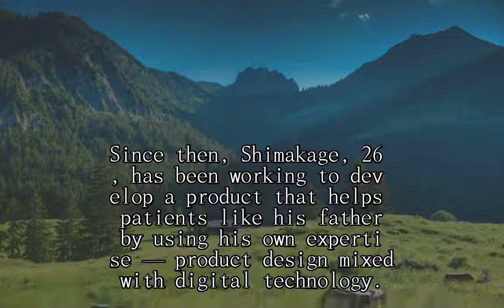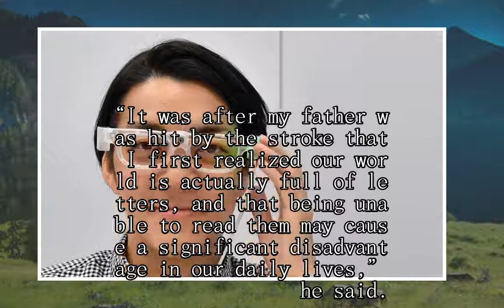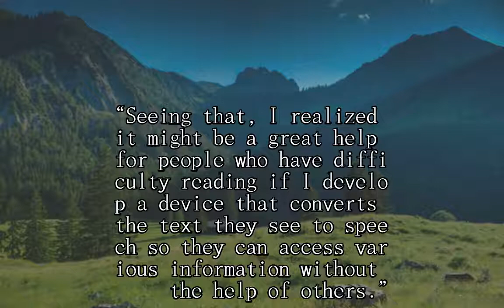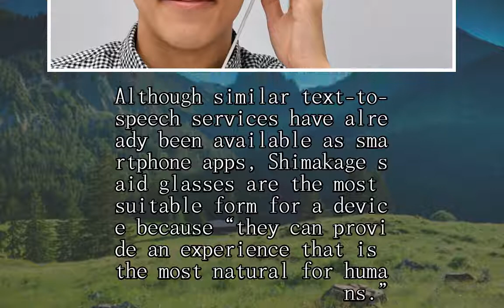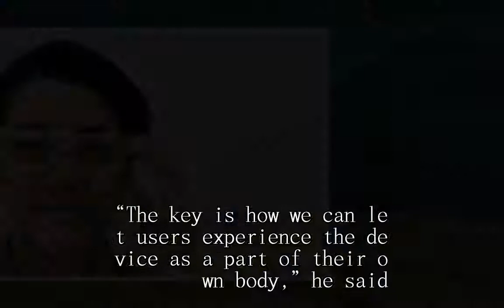Oton Glass CEO looks to help those with reading disabilities and ease their lives